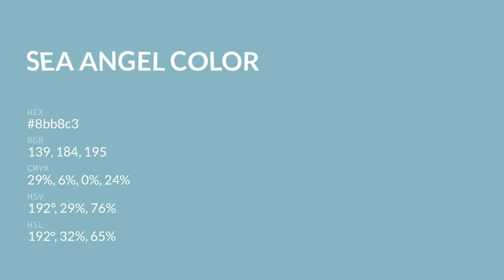Sea Angel color 8bb8c3 hex color - Blue color - Warm color 8bb8c3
What color is Sea Angel ? 8bb8c3 hex color - Blue color - Warm color 8bb8c3

Hex 8bb8c3 Color Code is also known as Sea Angel color.

Hex 8bb8c3 Color code in RGB color code model is created after adding 54.51% red color, 72.16% green color and 76.47% blue color.
Hex 8bb8c3 Color code in CMYK color (process color) code model is generated after subtraction of 28% cyan, 5% magenta, 0% yellow and 23% black.